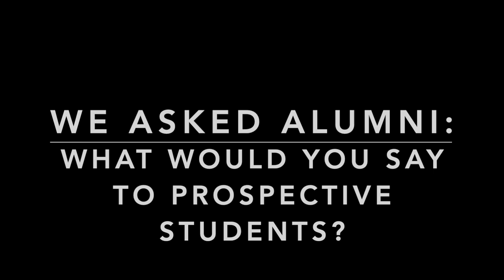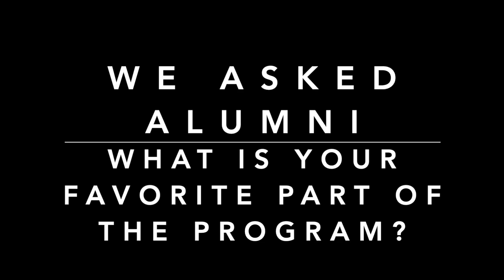Dual Master's Alumni Share Their Experiences in Malta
We asked alumni of our Dual Master's Degree program with the University of Malta to share their experiences of the program and advice for future students.